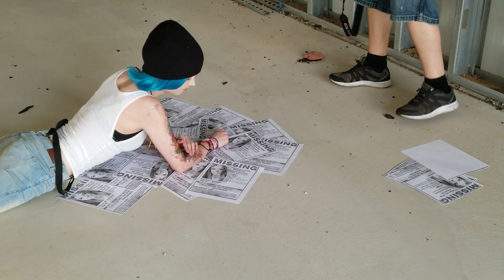Behind the Scenes with Caram3llo Cosplay - Life Is Strange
Life is strange! But this new shoot with Caram3llo wasn't! Amethyst levels and higher get the full set.